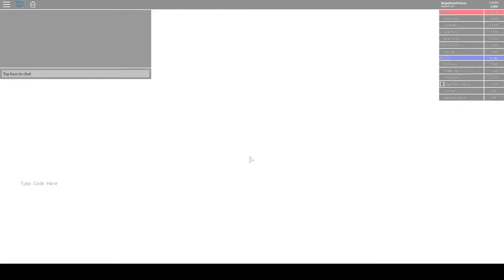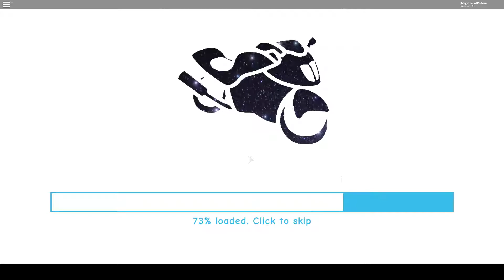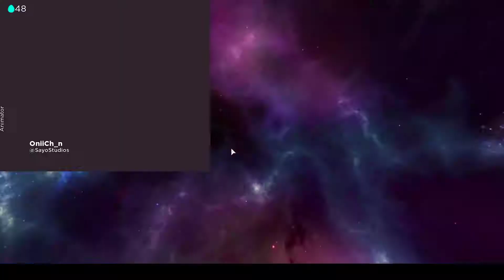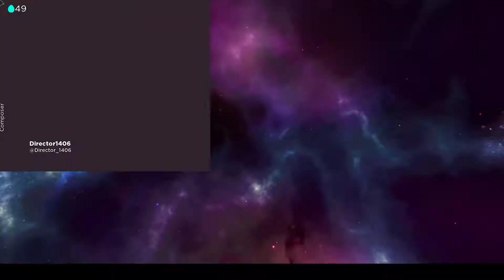Roblox Egg Hunt 2019 Lets Play! Episode 23 - Robbery in the Museum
I suck at everything.